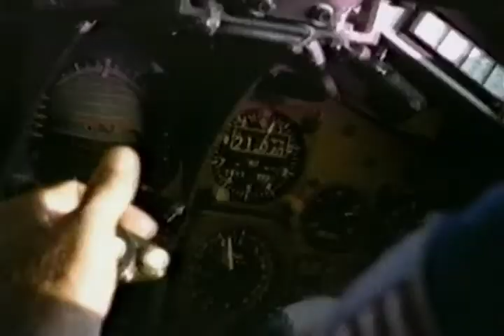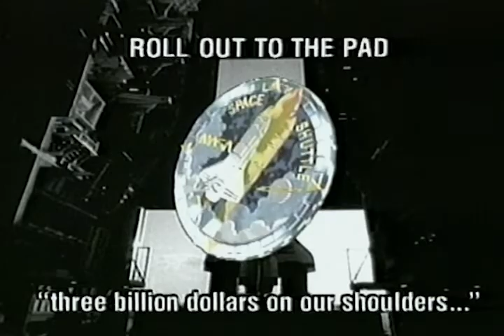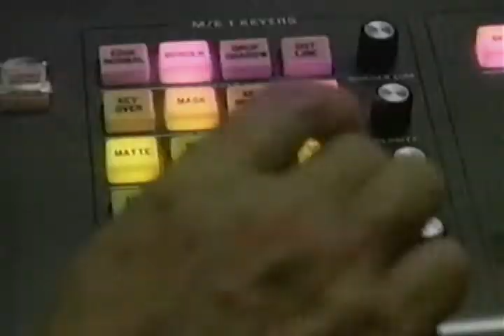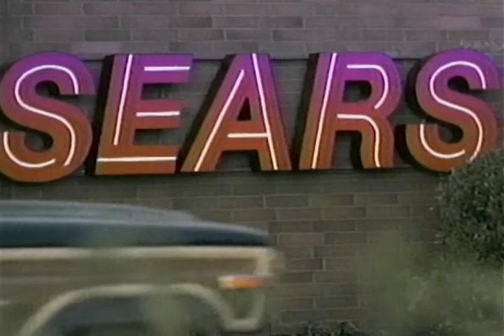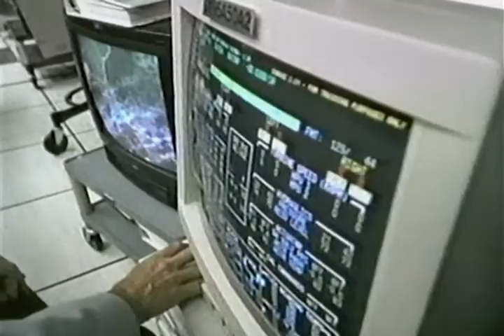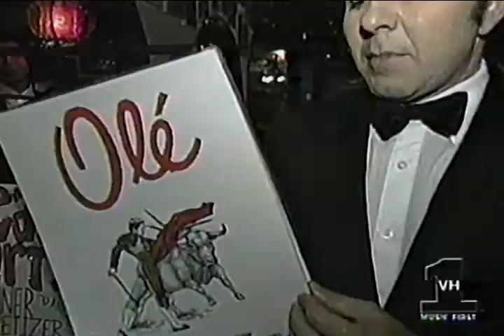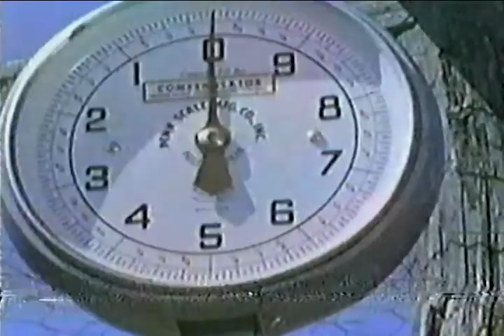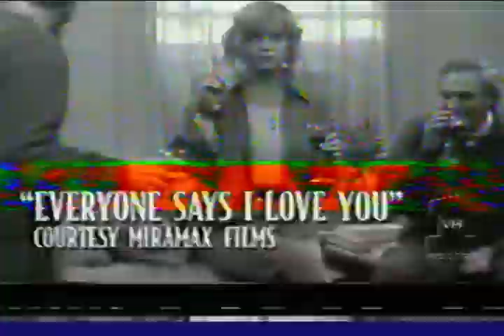VHS Misc - Discovery NASA Space Shuttle / Unsolved Mysteries / Music Vids / Birds Do It, Bees Do It